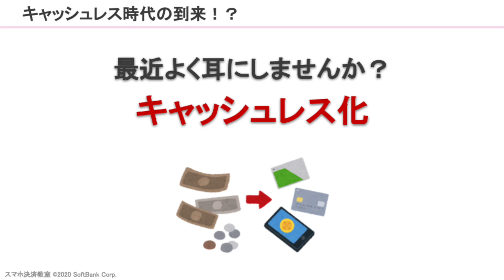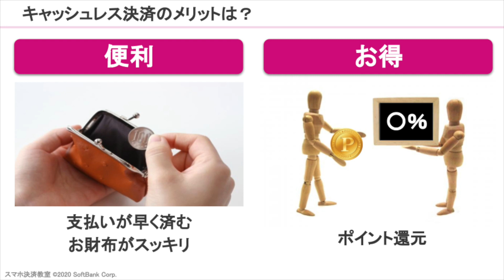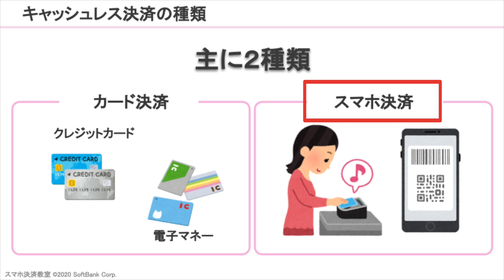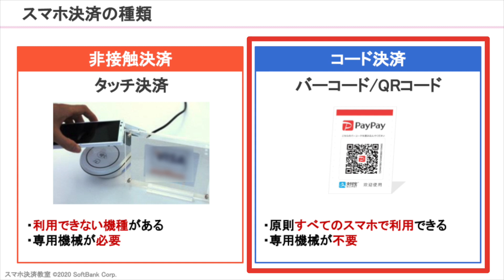今日から使える！スマホ決済講座‹キャッシュレス決済の全体像›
【いつでもどこでも学べる！スマホ教室動画】

■スマホで節約術！スマホ決済教室～キャッシュレス決済とは？～

※動画の視聴には通信料が発生いたします。

‹PayPayのアプリはこちら›
・iPhone

‹スマホアドバイザーHP›※入店店舗もこちらから検索可能です。

‹ソフトバンクショップの事前ご来店予約はこちらから›

スマホ・パソコンから24時間いつでもかんたんに来店予約が可能です。
予約いただいたお客様を優先的にご案内しますので、混雑を気にせずご来店いただけます。